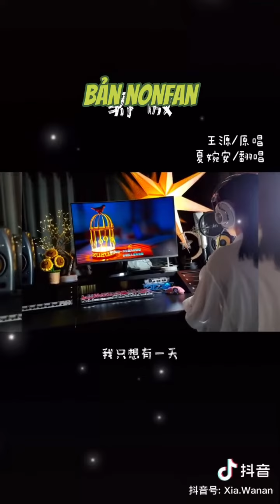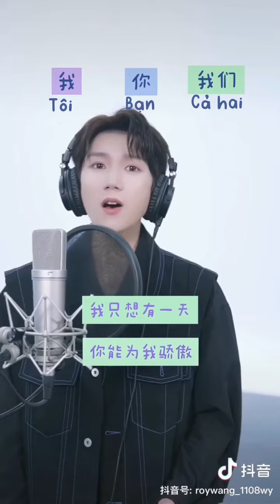[R's Vietsub] Hát Tự hào cùng Vương Nguyên phiên bản TTV và nonfan